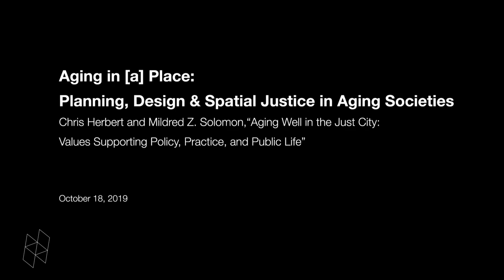Aging in [a] Place: Planning, Design & Spatial Justice in Aging Societies, Closing Remarks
Chris Herbert and Mildred Z. Solomon, "Aging Well in the Just City: Values Supporting Policy, Practice, and Public Life"

The United States is an aging society with growing economic inequality and socio-cultural diversity. Age-associated disadvantages, such as declining health, overlap with unequal access to healthy places, suitable housing, and other social determinants of health. These have in many cases affected people throughout life. As a result, there are vast differences in people’s experiences of late life.

Today, public discussion and policy focuses on “aging in place” as a way to improve quality of life and reduce costs. However, in part because of socioeconomic differences and structural inequalities, not all older adults can live in or move to age-supportive communities, neighborhoods, or homes that match their values and needs. Differences in access to places to age well can take the form of spatial inequalities, such as inadequate market rate housing for older adults on fixed incomes.

Co-sponsored by the Harvard Joint Center for Housing Studies and The Hastings Center, the symposium will apply a spatial justice lens to this challenge, asking, who has access to age-friendly communities, accessible housing to prolong independence, and sufficient funds to cover housing and care? How can planners, policymakers, designers, and citizens make progress on social inequalities among older adults through planning and design? How can the fields of medicine, public health, and planning/design work together to effect change?